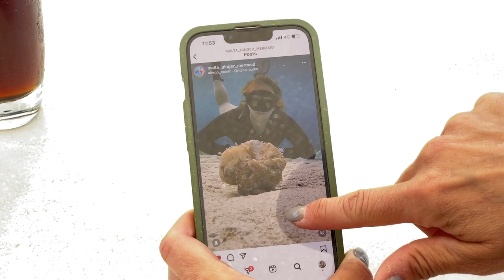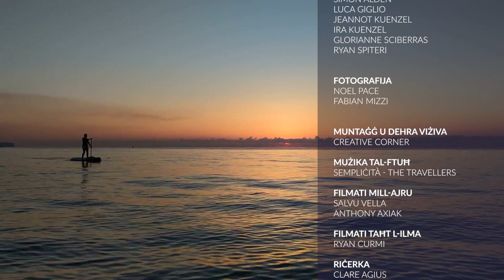Freediving and Paddling on Maltese Waters | S3 EP:4 , p2 | The Local Traveller with Clare Agius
The Maltese waters are perfect for water sports of all kinds. In this clip Clare first joins Glorianne, also known as the Maltese Ginger Mermaid, to chat about the unique experience of free diving in the Mediterranean.

Later on Clare ventures out for a paddling experience and gets a taste of tranquility while out at sea.

Credits:

Guests:
- GLORIANNE SCIBERRAS
- RYAN SPITERI

Photography:
- Fabian Mizzi
- Noel Pace
Videography: Creative Corner
Drone footage: Salvu Vella
Underwater footage: Ryan Curmi

Research:
- Heritage Malta
- Clare Agius
- Fabian Mizzi
Director: Fabian Mizzi

Special Thanks:
- MALTA GINGER MERMAID
- STAND UP & PADDLE MALTA